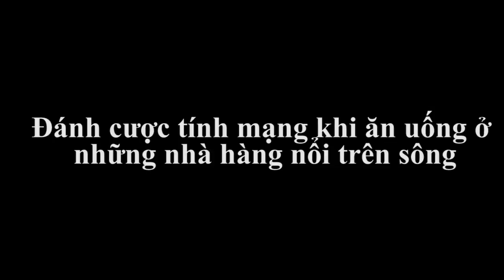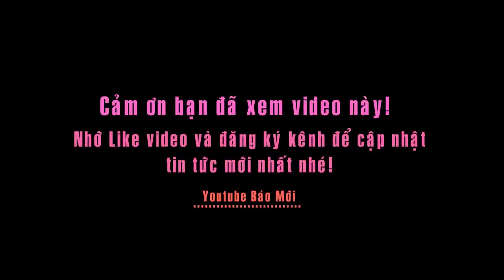Đánh cược tính mạng khi ăn uống ở những nhà hàng nổi trên sông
Trên sông Rạng và sông Chà Và (xã Long Sơn, TP Vũng Tàu, tỉnh Bà Rịa – Vũng Tàu) có 6 nhà hàng nổi đã hoạt động được khoảng 10 năm nay.
Các nhà hàng nổi rộng cả nghìn mét vuông, được dựng nổi lên mặt sông nhờ gắn các thùng phuy, mặt sàn được làm bằng gỗ.
Vào các ngày cuối tuần hoặc dịp lễ, có hàng nghìn người tìm tới đây thưởng thức các loại hải sản tươi sống. Trong số này cũng có rất nhiều trẻ em được người lớn đưa đi theo.
Chủ các nhà hàng nổi còn chuẩn bị sẵn ghe máy, thuyền để đưa thực khách vượt sông. Chỉ khoảng 10 phút là ra tới nơi.
Anh Trần Nam (40 tuổi, ngụ TP Vũng Tàu) cho hay, cứ dịp cuối tuần anh và bạn thường tới nhà hàng nổi ăn uống. Khi mới bước chân lên nhà hàng nổi cũng hơi sợ nhưng sau mấy lần thấy không sao nên cũng khá an tâm.
Ban đầu trên sông ở TP Vũng Tàu chỉ có nhà hàng nổi Đực Nhỏ, nhưng sau đó, khi điểm kinh doanh này làm ăn được, các nhà hàng nổi khác như Long Sơn, Hải Lưu, Đực Khỉ…mọc lên ngay sau đó.
Theo người chủ nhà hàng nổi, vào những lúc cao điểm, nhà hàng của ông có thể chứa tới 700 người.
Để đảm bảo an toàn cho thực khách, cứ 2 tháng, chủ nhà hàng lại cho người lặn xuống sông kiểm tra các cọc gỗ, thùng phuy. Nếu cái nào hư hỏng sẽ thay thế.
Tuy vậy, các nhà hàng nổi này lại không có giấy phép xây dựng, giấy phép kinh doanh. Ngoài ra, tiềm ẩn nguy cơ mất an toàn vệ sinh thực phẩm cũng như tai nạn sông nước.
Vào ngày 23/7/2016, nhà hàng nổi của Công ty du lịch Vĩnh Tiến trên vịnh Vĩnh Hy, xã Vĩnh Hải, huyện Ninh Hải, tỉnh Ninh Thuận bất ngờ bị đổ sập xuống biển khiến 2 du khách tử vong, 4 người bị thương.
Nhà hàng nổi này ban đầu chỉ là bè nuôi thủy sản. Dần dần được chuyển sang hoạt động kinh doanh khai thác du lịch.
Tuy nhiên, nhà hàng này chỉ mới đăng kí giấy phép kinh doanh ăn uống và dịch vụ du lịch nhà hàng do Sở Kế hoạch và Đầu tư tỉnh Ninh Thuận cấp mà đó không có bất cứ giấy phép nào đăng kí, đăng kiểm bến thủy nội địa. Do đó, nhà hàng này không đủ điều kiện để vận hành bè nổi du lịch.
Theo lãnh đạo UBND xã Long Sơn, TP Vũng Tàu, các nhà hàng nổi trên sông đã tạo việc làm cho hàng trăm người dân địa phương. Việc mở các nhà hàng nổi rất cần thiết để đổi ngành nghề cho người dân và tạo ra một sản phẩm du lịch của địa phương.
Lãnh đạo xã nói rằng, ngoài việc nhắc nhở chủ các nhà hàng nổi phải đảm bảo an toàn cho khách, xã cũng thường xuyên tổ chức lực lượng kiểm tra về an toàn vệ sinh thực phẩm, phòng chống cháy nổ…của các nhà hàng trên sông.
Xã này đã kiến nghị lên các cơ quan ban ngành của TP và tỉnh Bà Rịa – Vũng Tàu sớm có quy hoạch lại cho đảm bảo, phải có các quy chuẩn về các điều kiện kinh doanh trên sông. Nếu nhà hàng nổi nào không đáp ứng thì sẽ dẹp bỏ.